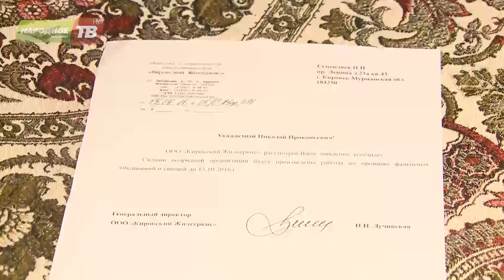Ремонт по квоте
По региональной квоте ветерану войны Николаю Прокопьевичу Семендяеву сделали ремонт квартиры. Однако радость от чистоты и уюта сильно подпортили осенние дожди. Подробнее - в нашем следующем сюжете.